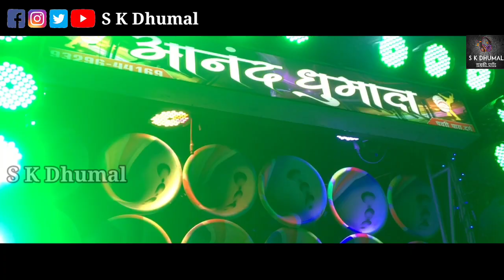ताशा मास्टर रवि भाई पूरा माहौल जमा देते है | Nonstop Sher Baja Mix | Anand Dhumal Group Durg CG 2021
Video Link-

Sher Dhun Mix